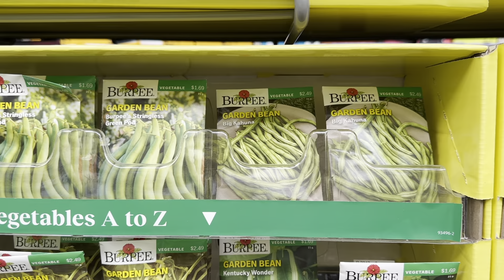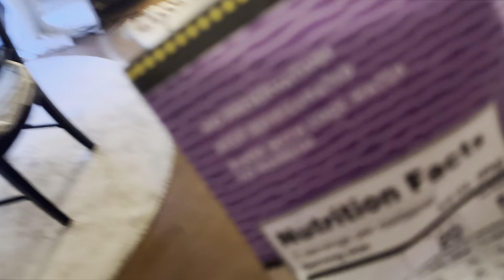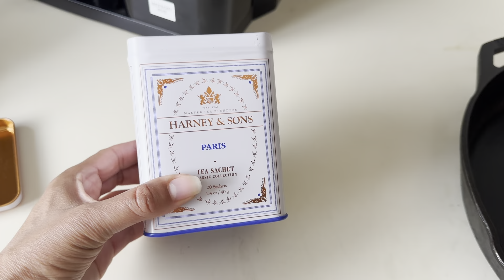The Ultimate Pesto Recipe & Summer Cooking Tips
Podcast - Life & Art with Nicole on Apple, Spotify and Amazon Music

Chapters:
00:00 - Home Depot Garden Center & Seeds
07:54 - Making Homemade Pesto
13:16 - Coffee Run
17:24 - Nature Trail Walk Around the Lake
23:08 - A Visit From Charlotte the Deer
25:00 - Favorite Hair Care Products
34:00 - Capsule Wardrobe Staples & Tea Time
37:09 - Max Mara Unboxing